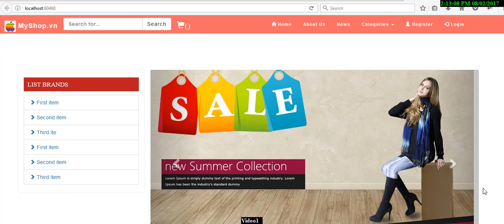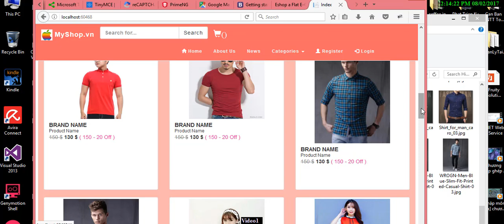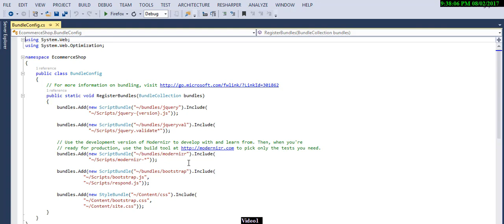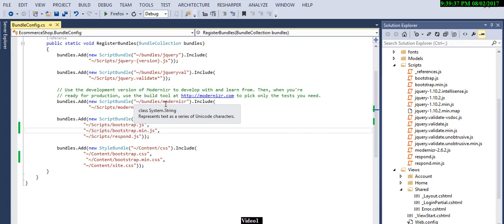How to using Bootstrap in ASP.NET MVC - Part 1 Introduction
How to using Bootstrap in ASP.NET MVC
How to creating responsive website with Bootstrap in ASP.NET MVC
How to creating Ecommerce  website